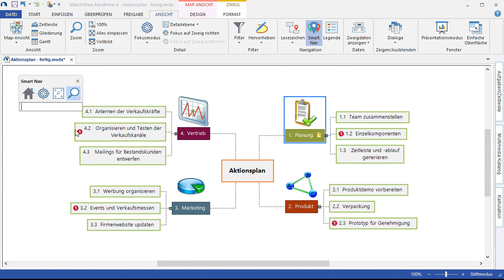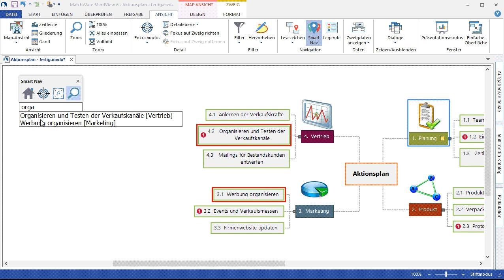MindView 6 Upgrade-Video - Smart Nav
Smart Nav ist eine Navigationsmodul, das beim Navigieren in großen Maps eingesetzt wird. Es besteht aus einer frei verschiebbaren, kleinen Toolbar,  die verschiedene Funktionen zum Auffinden von bestimmten Zweigen oder Bereichen  der Mindmap enthält.